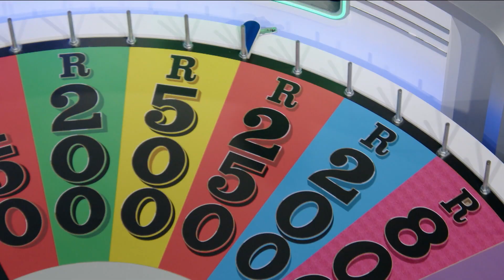S3 ANALOG SWITCH OFF PSA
📢 ATTENTION ALL VIEWERS

[WATCH] Please note that S3 is undergoing a gradual analog to digital switch starting from 1st September 2024 until 31st December 2024.